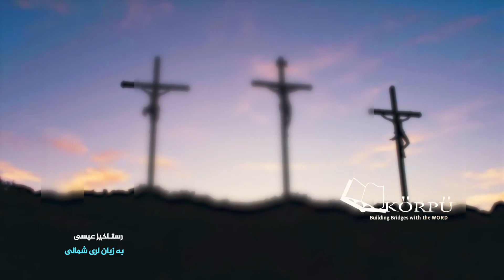Korpu - Northern Luri - Matthew 28 :1-20